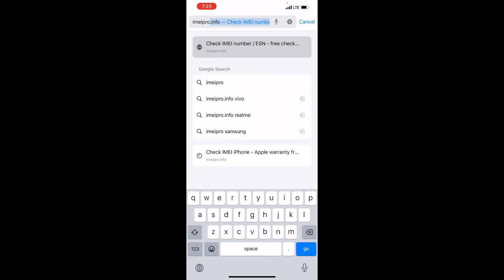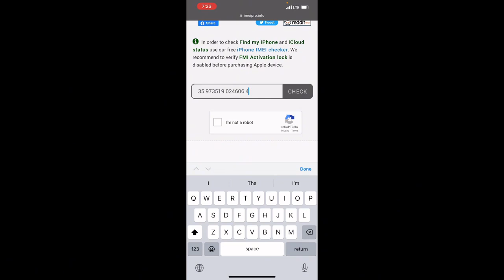How To Check If A Used Phone Is Stolen Or Blacklisted | Check If Your iPhone Is Original Or Not